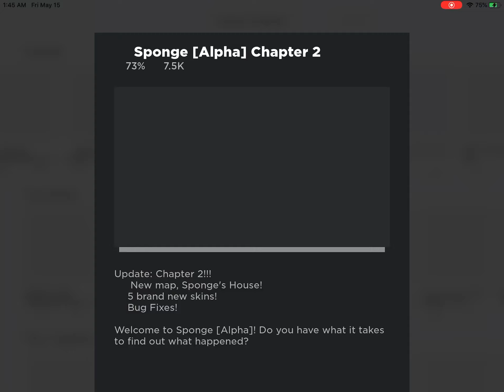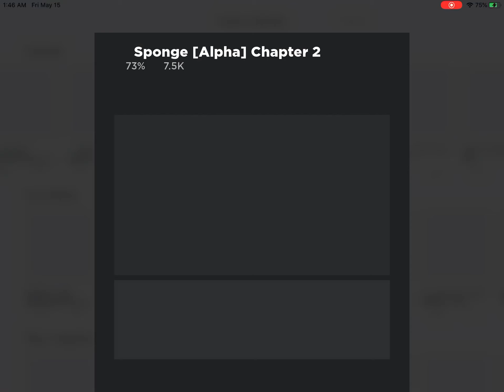Roblox SPONGE... Chapter 2 (Part 2)